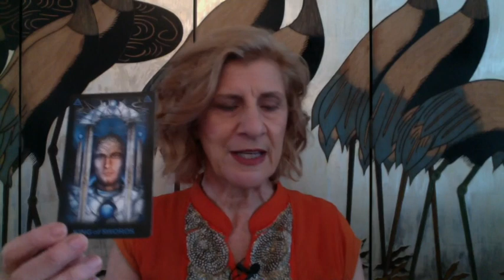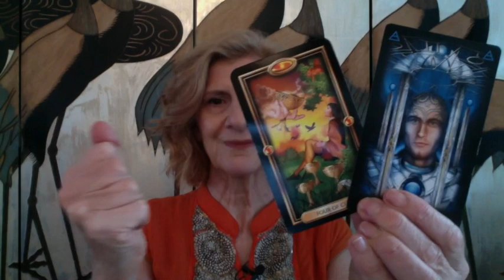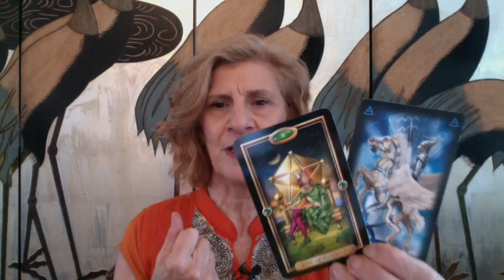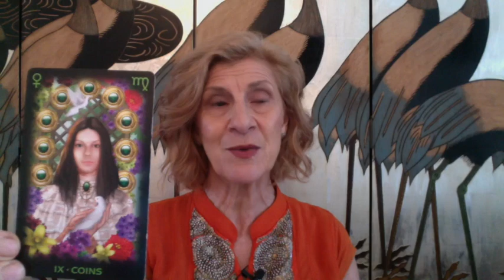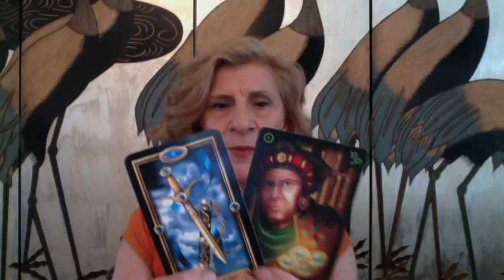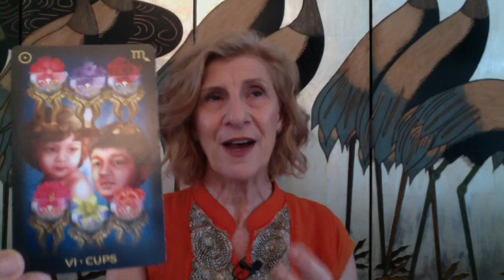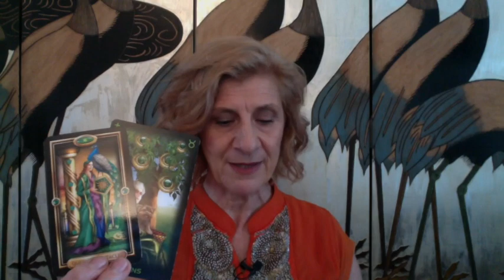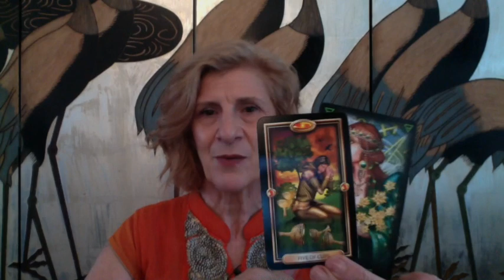TAURUS 2019 YEARLY READING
Taurus yearly tarot reading for 2019

**LIMITED OFFER**
BOOK IN FOR A PERSONAL 2019 YEARLY READING
Offer until 31 January 2019 and limited spaces available so make sure to book in soon.